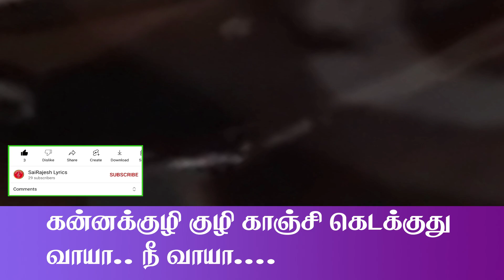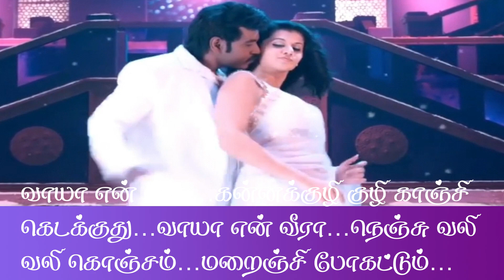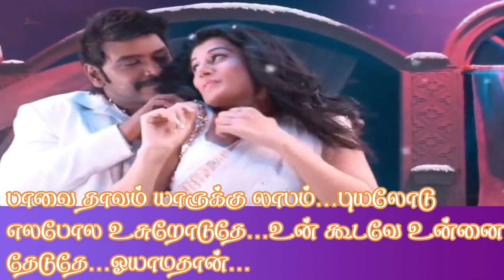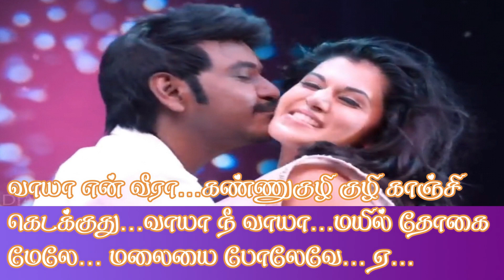vaaya en veera lyrics | SaiRajesh Lyrics | vaaya en veera song lyrics | வாயா என் வீரா பாடல் வரிகள்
vaaya en veera lyrics | SaiRajesh Lyrics | vaaya en veera song lyrics | வாயா என் வீரா தமிழ் பாடல் வரிகள்

These hints are related to the Tamil song "Vaaya En Veera" and various Tamil song lyrics. "Vaaya En Veera" is a Tamil song with its own lyrics, and "Vaaya Veera" is another version of the same song. WhatsApp status options are available for both versions of the song, and the lyrics for "Vaaya En Veera" can be found online. SaiRajesh Lyrics is possibly the name of the editor for the song. The hints also touch upon various topics related to Tamil song lyrics, including song lyrics in Tamil, Tamil songs with lyrics, Tamil karaoke songs with lyrics, and more.

பெண் : ராப்பகலா அழுதாச்சு…
கண்ணு ரெண்டும் வாடிபோச்சு…
நாப்பது நாள் விடிஞ்சாச்சு…
துரும்பென எழசாச்சு…

பெண் : ஆசை நோய் ஆராதையா…
மசங்கு விழி கசங்குதையா…
கை பிடிக்க நீயும்…

பெண் : வாயா என் வீரா…
கன்னக்குழி குழி காஞ்சி கெடக்குது…
வாயா என் வீரா…
நெஞ்சு வலி வலி கொஞ்சம்…
மறைஞ்சி போகட்டும்…

கண்ணுகுழி குழி காஞ்சி கெடக்குது…
வாயா நீ வாயா…
மயில் தோகை மேலே…
மலையை போலேவே… ஏ…

பெண் : மூச்சு காத்துல மாறுதம் போல மாமா… வா…
மார்போடு பாஞ்சிக்கோ…
கொஞ்சம் சாஞ்சிக்கோ…
என்ன மேஞ்சிக்கோ நிதானமா…

பெண் : ராசாவே ஒன் ரோசா பூவும்…
நான்தானே நெஞ்சில்…
என்ன வெதச்சிக்கோ…
கொஞ்சம் அணைசிக்கோ…
என்ன வளச்சிக்கோ தாராளமா…

பெண் : நீளாதோ நீ…
எனை தீண்டும் நிமிஷங்கள்…
நூறு ஜென்மம் போனால் என்ன…
நீதான் என் சொந்தம்…

வாயா என் வீரா…
மறைஞ்சி போகட்டும்…

வாயா நீ வாயா…
மயில் தோகை மேலே…
மலையை போலேவே… ஏ…

குழு (பெண்கள்) : வாயா என் வீரா…
வாயா என் வீரா…
வாயா என் வீரா…
வாயா என் வீரா…

பெண் : கார்த்திகை போச்சு மார்கழி ஆச்சு…
பனி காத்தும் அனல் போலே கொதிக்குதே…
நதி துடிக்குதே பறி தவிக்குதே…
பாயமாத்தான்…

பெண் : பாவை தாவம் யாருக்கு லாபம்…
புயலோடு எலபோல உசுறோடுதே…
உன் கூடவே உன்னை தேடுதே…
ஓயாமதான்…

பெண் : வாழாதே பூங்கொடி…
காற்றே வருடாமல்…
விண்வெளியே வானவில் போல்…
உன்னால் மறாதோ…

வாயா என் வீரா…
மறைஞ்சி போகட்டும்…

வாயா நீ வாயா…
மயில் தோகை மேலே…
மலையை போலேவே… ஏ…